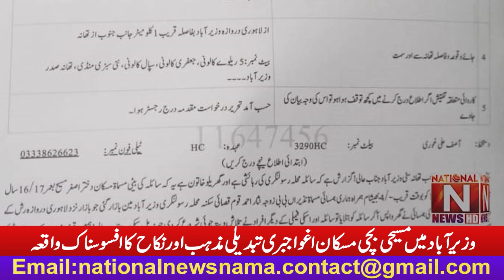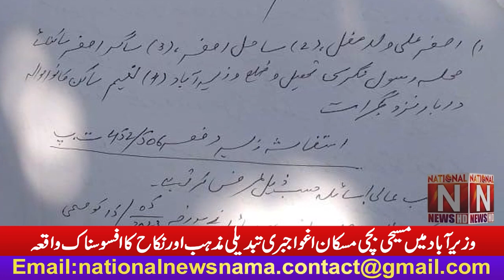A sad incident of Christian girl Muskan abduction forced conversion and marriage in Wazirabad